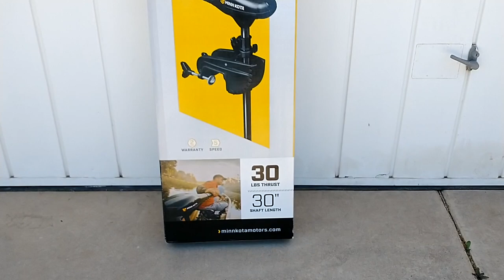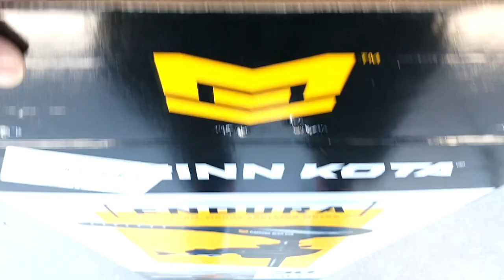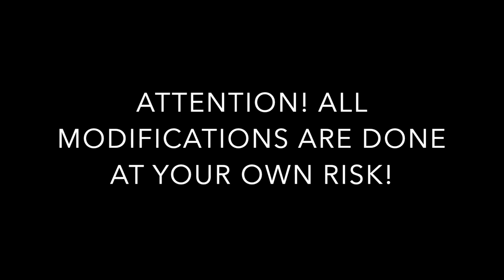FeelFree Lure 10 V2 trolling motor mount Part 2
FeelFree Lure 10 V2 trolling motor mount

Electric Fishing kayak,
Kajak Elektrik Peshkimi,
Elektrikli balıqçılıq kayağı,
Электрычная рыбалка на байдарках,
Električni ribolovni kajak,
Електрически риболовен каяк,
Caiac de pesca elèctric,
电动钓鱼皮划艇,
Kayak di pesca elettrica,
Električni ribolovni kajak,
Elektrisk fiskekajak,
Elektrische viskajak,
Elektriline kalapüügisüst,
Electric Fishing Kayak,
Kayak de pêche électrique,
Elektryske Fishing Kayak,
Kayak de pesca eléctrico,
ელექტრო სათევზაო კაიაკი,
Elektrisches Angelkajak,
Ηλεκτρικό καγιάκ ψαρέματο,
इलेक्ट्रिक फिशिंग कयाकी,
Elektromos horgászkajak,
Rafmagns veiðikajak,
Igwe ọkụ ọkụ eletrik,
Kayak Memancing Listrik,
Cadhc Iascaireachta Leictreach,
Kayak da pesca elettrico,
電気釣りカヤック,
ಎಲೆಕ್ಟ್ರಿಕ್ ಫಿಶಿಂಗ್ ಕಯಕ್,
Электрлік балық аулайтын байдарка,
전기 낚시 카약,
Электр балык уулоочу кайык,
ການຫາປາໄຟຟ້າ Kayak,
Elektrinė žūklės baidarė,
Electric Fishing Kayak,
Електричен кајак за риболов,
Kayak Memancing Elektrik,
Elektrisk fiskekajakk,
Elektryczny kajak wędkarski,
Caiaque de Pesca Elétrico,
Caiac de pescuit electric,
Электрический рыболовный каяк,
Електрични риболовни кајак,
Electric Fishing kayak,
Električni ribiški kajak,
Elektrisk fiskekajak,
Elektrikli Balıkçılık Kayık,
Електричний рибальський каяк,
Elektr baliq ovlash kayak,
Kayak câu cá bằng điện,

Electric boat,
Varkë elektrike,
Էլեկտրական նավակ,
Elektrikli qayıq,
Электрычная лодка,
Električni čamac,
Електрическа лодка,
Vaixell elèctric,
Elektrisidad nga sakayan,
电动船,
Barca elettrica,
Električni čamac,
Elektrický člun,
Elektrisk båd,
Elektrische boot,
Elektriline paat,
de-kuryenteng bangka,
Bateau électrique,
Elektryske boat,
Barco eléctrico,
ელექტრო ნავი,
Elektroboot,
Ηλεκτρικό σκάφος,
इलेक्ट्रिक बोट,
Elektromos csónak,
Rafmagnsbátur,
perahu listrik,
Bád leictreach,
Barca elettrica,
電気ボート,
ವಿದ್ಯುತ್ ದೋಣಿ,
Электрлік қайық,
전기 보트,
Электр кайык,
ເຮືອໄຟຟ້າ,
Elektriskā laiva,
Elektrinė valtis,
Електричен брод,
Elektrisk båt,
Łódź elektryczna,
Barco elétrico,
ਇਲੈਕਟ੍ਰਿਕ ਕਿਸ਼ਤੀ,
Barcă electrică,
Electric boat,
Електрични чамац,
Elektrický čln,
Električni čoln,
Barco eléctrico,
Elektrisk båt,
Elektrikli tekne,
Електричний човен,
Thuyền điện,
Мастерская,
motor de popa,
electric outboard,
двигател за лодка,
Solar Powered Kayak,
Fishing kayak transom,
kayak with transom mount,
kayak with transom mount conversion,
kayak with trolling motor,